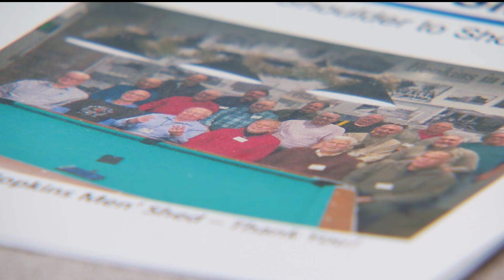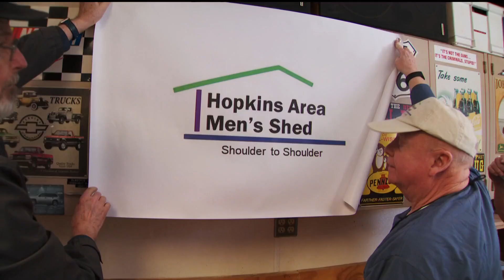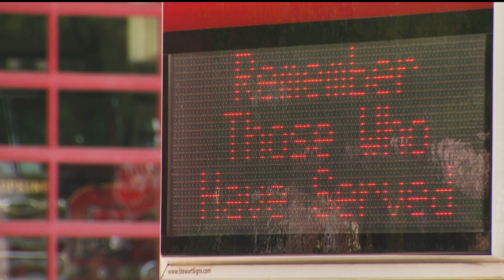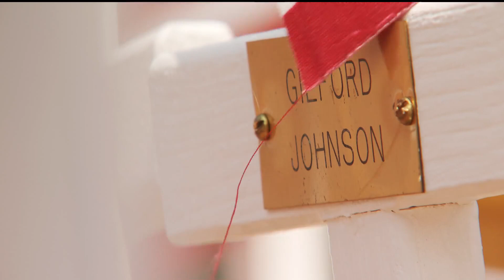Hopkins' 'Men's Shed' touts community, camaraderie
The members of Hopkins' chapter of "Men's Shed" banded together on Memorial Day to restore flags and crosses honoring fallen soldiers at the city's fire department.